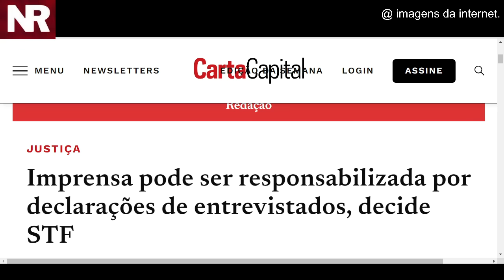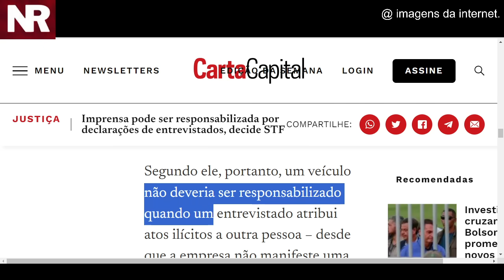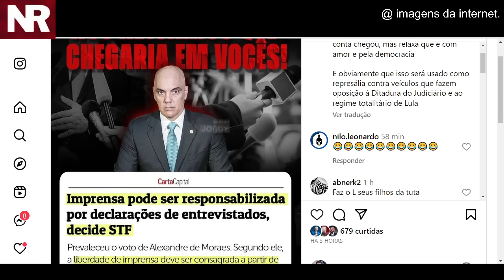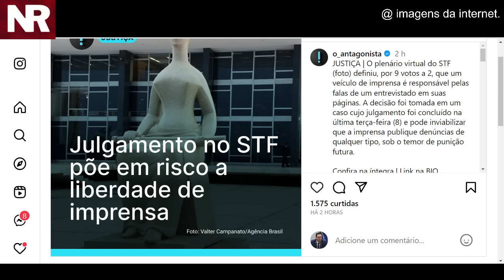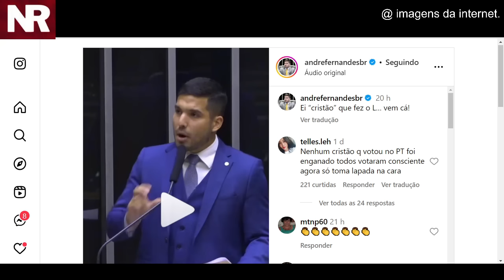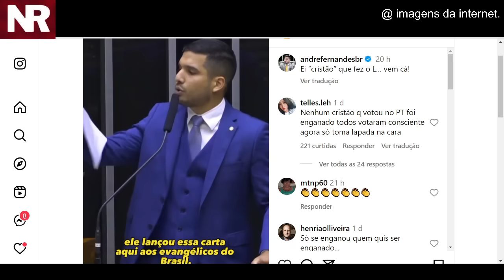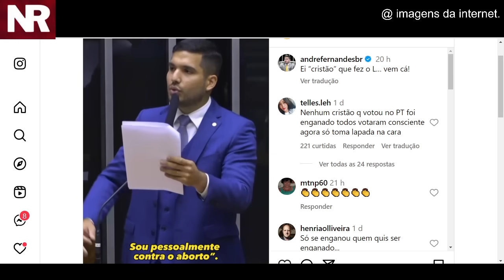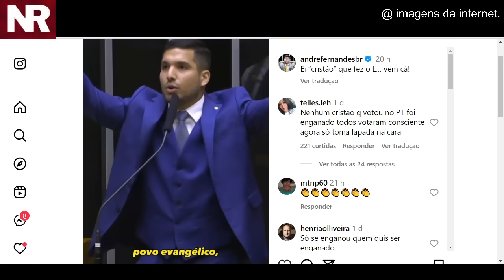#3 BOMBA! DEPUTADO USA CARTA DO LULA CONTRA ELE! ATAQUE A LIBERDADE DE IMPRENSA!